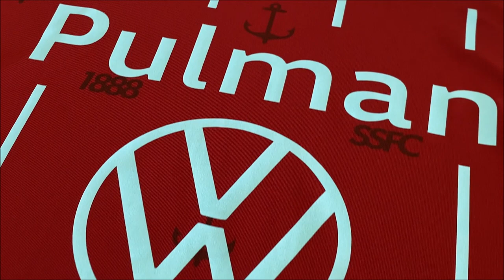Lewis Alessandra | Shildon 0-5 South Shields | Post-match interview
Lewis Alessandra scored a hat-trick as South Shields defeated Shildon 5-0 in the second qualifying round of the Emirates FA Cup, and the forward caught up with us afterwards.